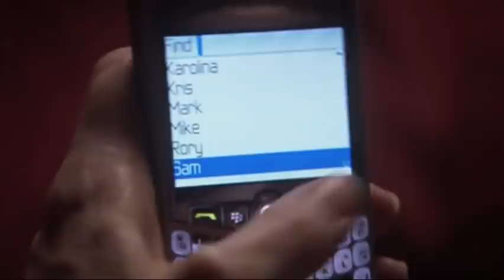Jen and Sam | Exes and Ohs | Falling For You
ExesandOh JenandSam Jen and Sam Exes and Ohs